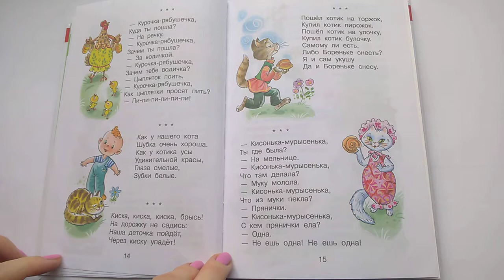108 Курочка рябушечка Как у нашего кота Киска киска киска брысьХрестоматия для младшей группыПочитай